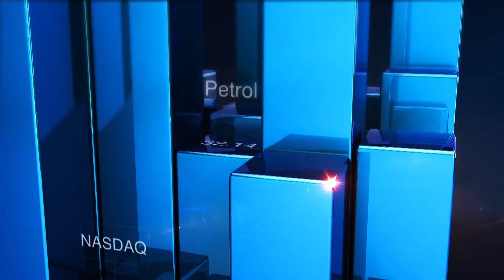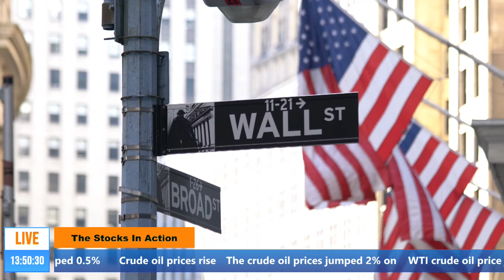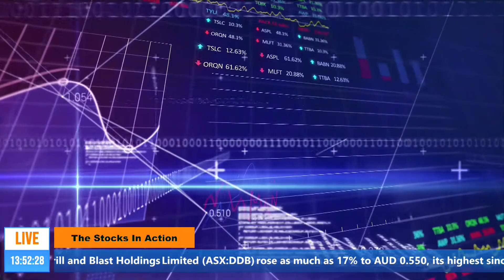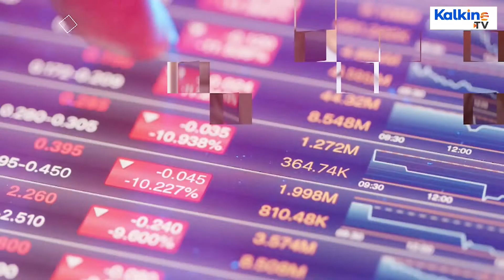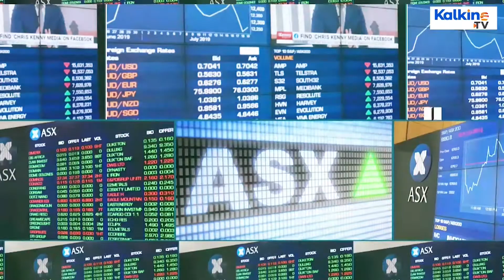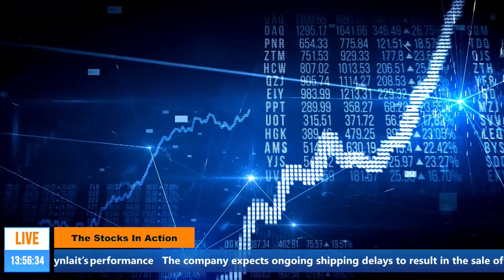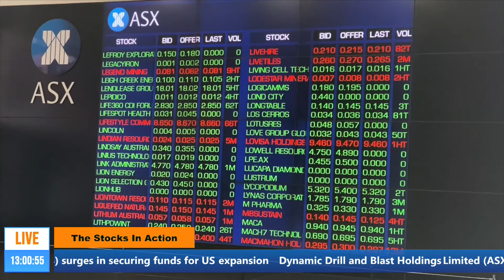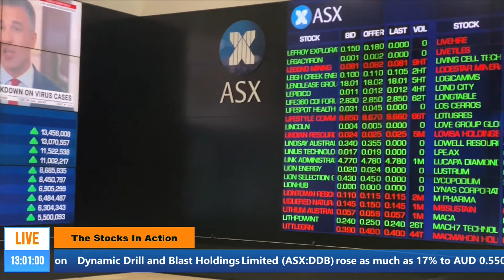The Stocks in Action || Why These ASX Stocks Trending Today?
• THIS is The Stocks in Action show. Lets have a look at the ASX 200 and the ASX listed stocks that are trending today.
• The S&P/ASX200 is up today, gaining 9.8 points or 0.14% to 7040.10. The top performing stocks in this index are Kogan.Com Ltd up 7.93% and Corporate Travel Management Limited, up 4.39%.
• Health Care is the best performing sector, gaining 1.23% and 3.09% for the past five days.
• Dynamic Drill and Blast Holdings Limited was spotted trading 8.510% higher at AUD 0.510 per share at 11:00 AM AEST.
• Brookside Energy Limited (ASX:BRK) shared via an ASX announcement that drilling operations at Jewell Well located in Brookside’s SWISH Area Of Interest in Anadarko Basin are proceeding safely on schedule.
• Moving on to Kin Mining and the company reported the final results of recently completed follow-up air-core drilling at the Eagle-Crow prospect. The Assay is located near Leonora in Western Australia and already there’s been a high yield of shallow, high-grade gold mineralisation zones.
• Synlait Milk Limited has updated its full-year guidance for FY21 after Board and Management reviewed the impact of previously disclosed risks affecting Synlait’s performance.   Synlait now expects to deliver a net profit after tax loss, between NZD20 million to NZD30 million, in FY21.
CSIRO’s research for Ardea offers positive nickel sulphide and gold prospects.
• Ardea Resources Limited via an ASX release, updated about its collaborative study with Australia’s national science agency CSIRO on 24 May 2021. The Company has completed the gold in nickel laterite study and has identified aspects that will significantly assist future gold exploration.